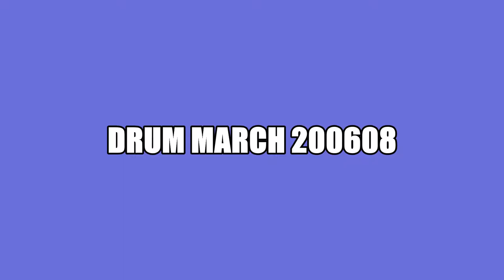Drum March 200608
This is my third drumline composition. I composed this 5 months ago.